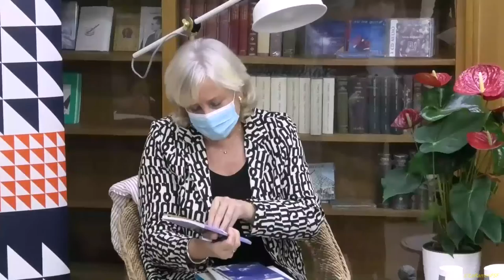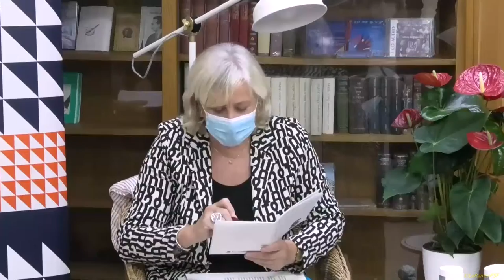CulturaEsSegura. Presentació del llibre "LA TAULA DEL NÀUFRAG".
Presentació del llibre amb Josep Civit, Rosa Maria Codines i l'Associació Literària l'Escarritx de Montblanc.

La taula del nàufrag té un títol prou explícit en relació al seu contingut. Els trenta-quatre poemes que s’hi apleguen volen explorar la nostra condició de nàufrags de tots aquests petits o grans naufragis que van arribant, inexorables, a mesura que ens anem endinsant en aquest fascinant i sempre desfermat oceà de la nostra humana aventura…

La taula del nàufrag és, doncs, una mirada al món amb ulls de nàufrag, i, tanmateix, l’exploració de les diferents taules on aprenem a aferrar-nos per a seguir surant…; taules com la mateixa poesia, com l’art…, taules que semblen fetes a mida del delerós neguit de les mans.

Josep Civit i Mateu (Montblanc, 1958).
Té publicats setze llibres de poesia i, així mateix, una extensa obra poètica recollida en volums col·lectius. Ha guanyat, entre molts altres, el premi Marc Granell, Vila d’Almussafes (2002), el Sant Celoni de Poesia (2004), el Jacint Verdaguer, Vila de Calldetenes (ex aequo 2005), el Miquel Martí i Pol, Roda de Ter (2007), el Marià Manent (2008), el Josep Fàbregas i Capell, Vila de Sallent (2014), el Mn. Narcís Saguer, Vila de Vallgorguina (2016), el Joan Llacuna, Ciutat d’Igualada (2018), el Jordi Pàmias de Poesia, Ajuntament de Guissona (2019), el Miquel Martí i Pol de Poesia (2021), UAB, Ajuntament de Cerdanyola del Vallès.

Tex:
Òmnium Cultural del Tarragonès
Pagès editors

Llibreria Adserà de Tarragona
12 de novembre del 2021 · 19 h